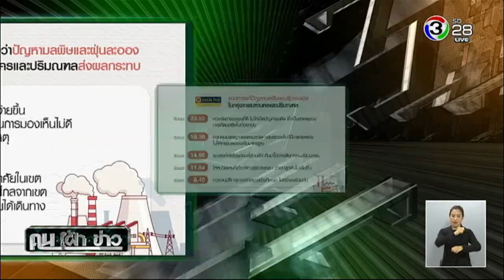คนเฝ้าข่าว | ค่าฝุ่นละออง กทม. วันนี้ไม่เกินมาตรฐาน | 18-02-61 | Ch3Thailand